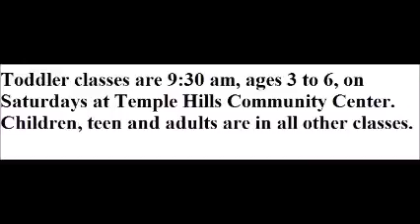Get A Job! (Reaction to "RedBelt" and "Tapped Out")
A rant how the movies "RedBelt" and "Tapped Out"---along with some martial artists' problems could be solved if Sensei, Sabum, Sifu, Master, Coach or whatever his title is, would GET A JOB!